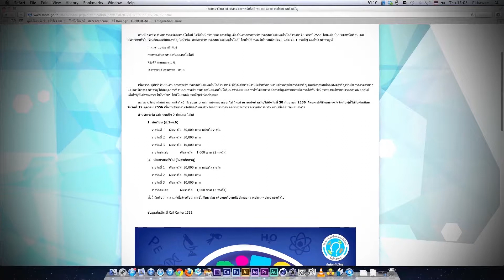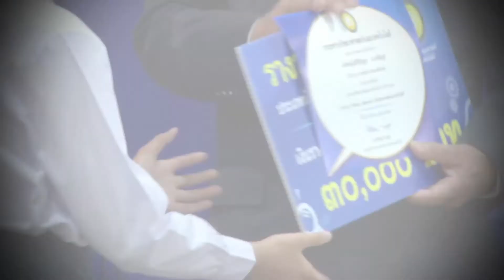มอบรางวัลประกวดคำขวัญกระทรวงวิทยาศาสตร์และเทคโนโลยี ปี 2556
ติดตามความต่อเนื่องกับงานสัปดาห์วิทยาศาสตร์ และเทคโนโลยีแห่งชาติ ปี2556 ที่ผ่านมากันสักนิดครับ กับการจัดประกวดคำขวัญ เนื่องในงานสัปดาห์วิทยาศาสตร์และเทคโนโลยีแห่งชาติ ในหัวข้อ "คำขวัญกระทรวงวิทยาศาสตร์และเทคโนโลยี" โดยการจัดการประกวดในครั้งนี้ แบ่งออกเป็น 2 ประเภท ได้แก่ ประเภทนักเรียน และ ประชาชนทั่วไป ซึ่งมีผู้ที่สนใจส่งคำขวัญเข้าประกวดทั้งหมด 2,618 คำขวัญด้วยกันครับ

และเมื่อวันที่ 19 ตุลาคมที่ผ่าน ได้มีพิธีการมอบรางวัล การประกวดคำขวัญในครั้งนี้ ณ. อาคารพระจอมเกล้า กระทรวงวิทยาศาสตร์ โดยมี ดร.พีรพันธุ์ พาลุสุข รัฐมนตรีว่าการกระทรวงวิทยาศาสตร์และเทคโนโลยี ให้เกียรติเป็นประธานในพิธีมอบรางวัลครับ  และผู้ที่ได้รับรางวัลที่หนึ่ง ประเภทนักเรียนได้แก่ น้อง ณัฐวรรณ คมสัน จากโรงเรียนจุฬาภรณ์ราชวิทยาลัย จังหวัด เพชรบุรี กับคำขวัญ "พัฒนาความคิดด้วยวิทยาศาสตร์ พัฒนาประเทศชาติด้วยเทคโนโลยี"  และ รางวัลประเภทประชาชน ผู้ที่ได้รับรางวัลที่หนึ่งได้แก่ คุณ ชมพูนุท จารุกะกุล จังหวัดกรุงเทพฯ กับคำขวัญ "พัฒนาคนด้วยวิทยาศาสตร์ พัฒนาชาติด้วยเทคโนโลยี ขอแสดงความยินดีกับทั้ง2ท่าน และผู้ที่ได้รับรางวัลทุกคนด้วยครับ